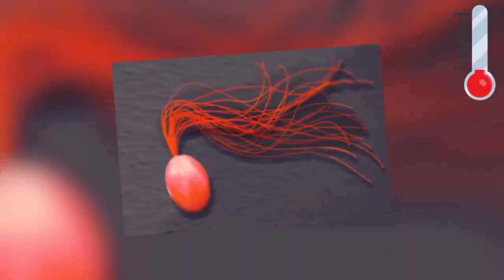അഗ്നിപർവ്വതങ്ങൾക്കുള്ളിൽ ജീവിക്കുന്ന ജീവികൾ | Animals That Live In Volcanos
Socially Yours:-
Video Used in this video on Fair Usage Policy ( Copyright Disclaimer Under Section 107 of the Copyright Act 1976, allowance is made for "fair use" for purposes such as criticism, comment, news reporting, teaching, scholarship, and research.